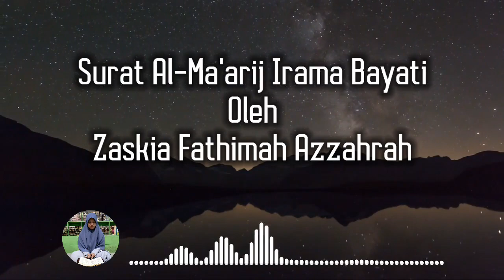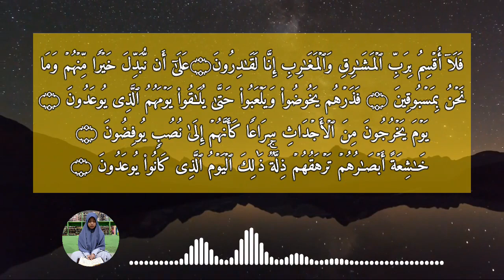Surat Al-Ma'arij Irama Bayati Oleh Zaskia Fathimah Azzahrah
Pada video kali ini, kami bacakan surah Al-Ma'arij dengan irama bayyati, semoga bisa disimak dan didengarkan sembari menghafalkan ayat-ayatNya.
Qoriah : Zaskia Fathimah Azzahrah ( Bekasi )